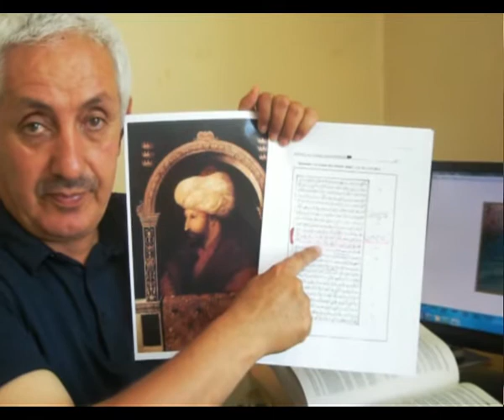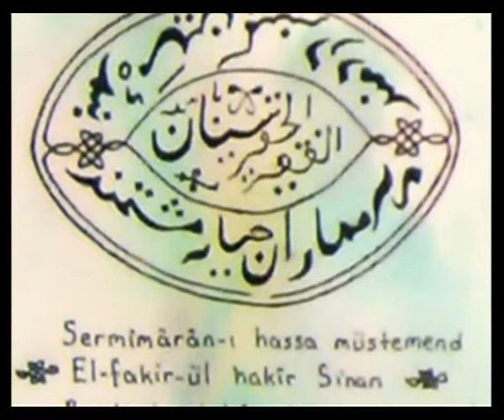1 osmanlı topkapı sarayı,1 harem, cezmi yurtsever 1